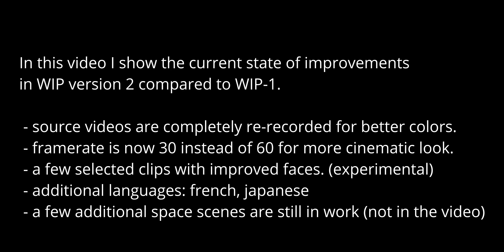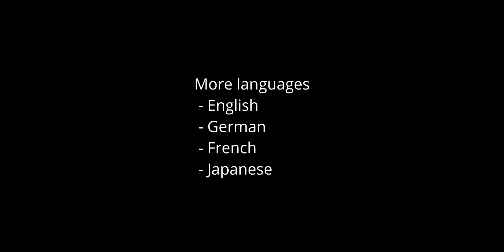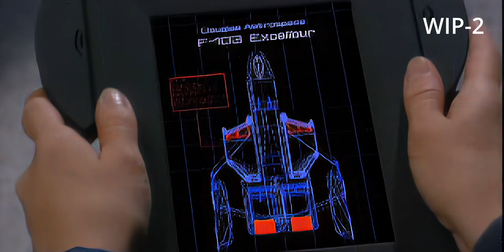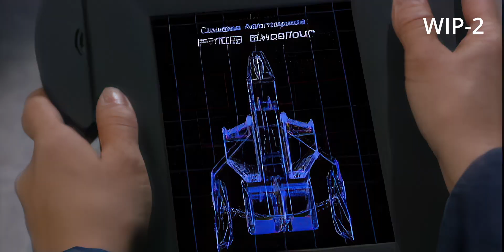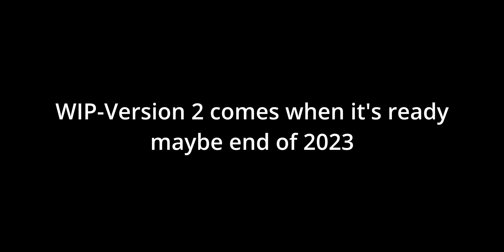Wing Commander 3 - Movie | compare WIP-v2 with WIP-v1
In this video I show improvements in WIP version 2 compared to WIP-1.

 - source videos are completely re-recorded for better colors.
 - framerate is now 30 instead of 60 for more cinematic look.
 - a few selected clips with improved faces. (experimental)
 - additional languages: french, japanese
 - a few additional space scenes are still in work (not in the video)